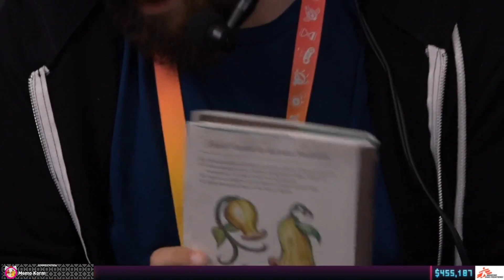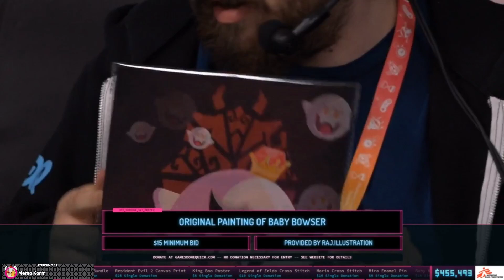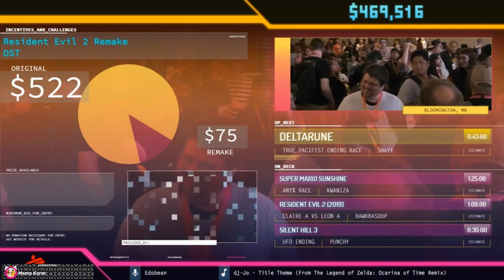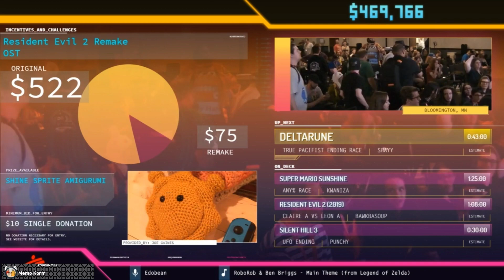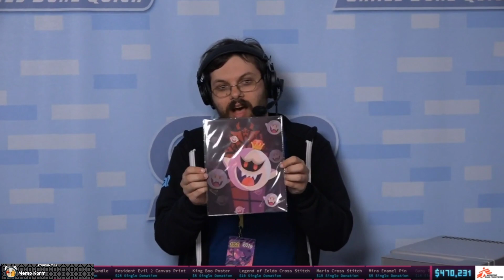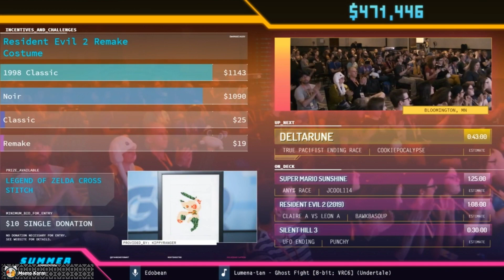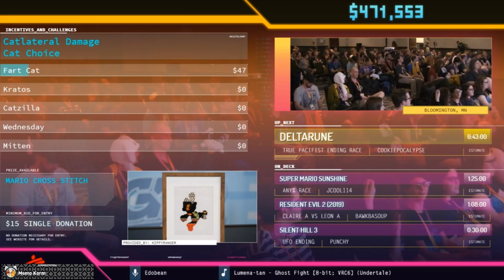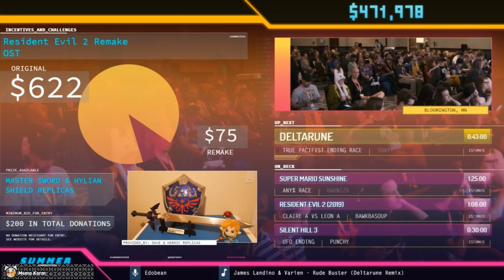SGDQ 2019 Официальный русский рестрим! The Legend of Zelda Randomizer